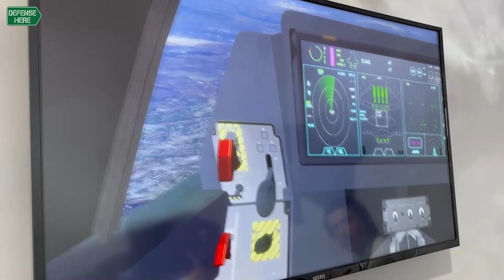TUSAŞ’ın MMU Simülatörü TEKNOFEST’te yoğun ilgi görüyor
Türk Havacılık ve Uzay Sanayii(TUSAŞ)’ın, TEKNOFEST Samsun’da sergilediği ürünler arasında 360 derece uçuş deneyimi sunan Milli Muharip Uçak (MMU) Sanal Simülatör Kokpiti de yer aldı.

Samsun’da ilk kez festival ziyaretçilerinin deneyimine sunulan MMU Sanal Simülatörü, 7'den 70'e bütün ziyaretçilerden yoğun ilgi gördü.

Sanal gerçeklik gözlüğü takılarak takılarak kullanılan simülatör, gerçek kokpit havasında bir uçuş imkanı sunuyor.
Kokpite binen ziyaretçiler, tanımlanan görev doğrultusunda uçuşlarını gerçekleştiriyor.

Sanal simülatörlerin gerçek simülatörlerden farkını anlatan TUSAŞ Simülatör Teknolojileri Birimi Mühendisi Oğuzhan Bekdemir şunları söyledi:

“Kapladıkları alan daha küçük oluyor, daha hızlı çalışıyor, maliyet açısından daha yetkin oluyor. Pilotlarımız gelip test ettiğinde en ufak bir değişikliği daha çabuk entegre etmemizi de sağlıyor. Maliyet, hız ve yer açısından gerçek simülatörlere göre çok daha büyük bir fayda sağlıyor sanal simülatörler. Bugün TEKNOFEST’te de özellikle genç izleyiciler sürekli kullanmak istiyorlar. Biz de onlara bir görev doğrultusunda uçuşlarını gerçekleştiriyoruz.”